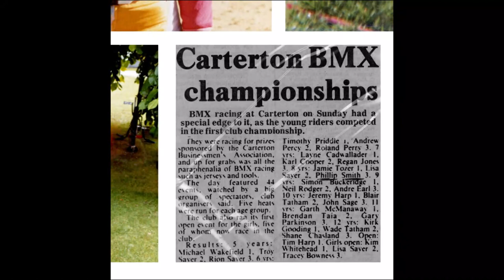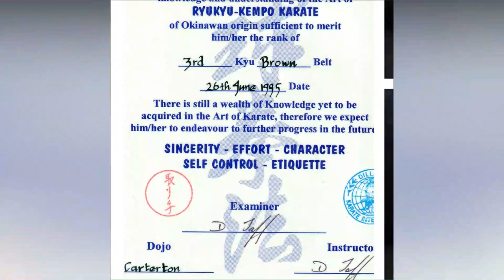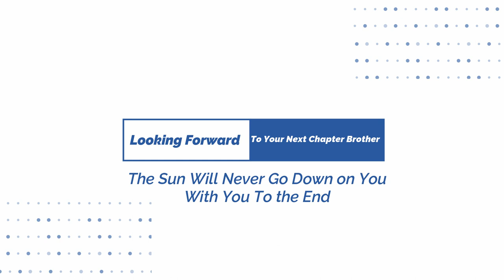Phillip Smith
A tribute to Phillip Smith / Traynor with much love from all of his supporters. Love, loyalty and respect until the end.

All photos are of Phillip from a baby through to adulthood. His grandfather appears in slide three, a female family member appears in three slides, and an adult friend appears in one. Some photos have a peripheral crowd in the background.

Show your support of Phillip by liking this video.